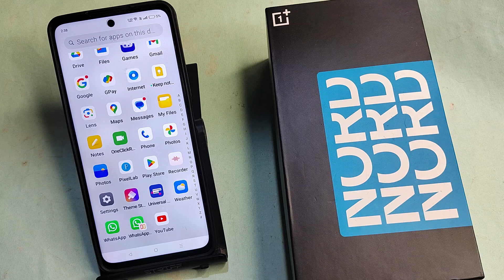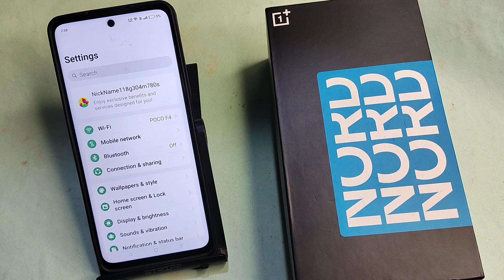OnePlus Nord CE 3 lite 5G me AppLock kaise karen, how to set AppLock